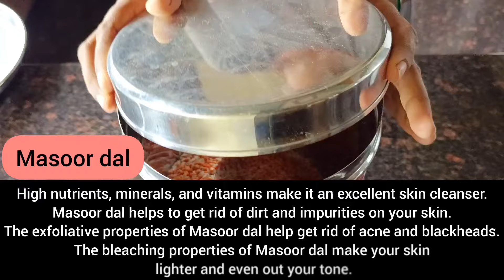My favorite Homemade Face wash | 3 ವರ್ಷದಿಂದ ಬಳಸ್ತಾಇದಿನಿ ಮನೆಯಲ್ಲೆ ಮಾಡಿದ ಕೆಮಿಕಲ್ ಇಲ್ಲದೇ ಇರೊ ಫೇಸ್ ವಾಶ್